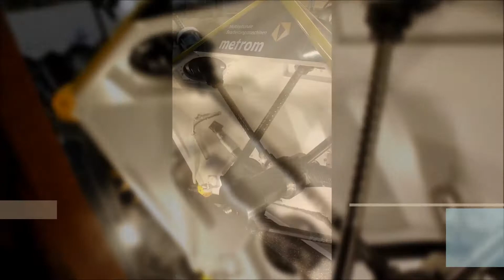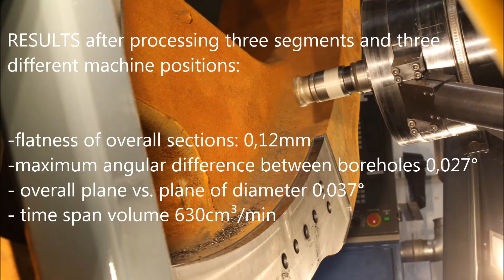Metrom - Mobile processing Vejle